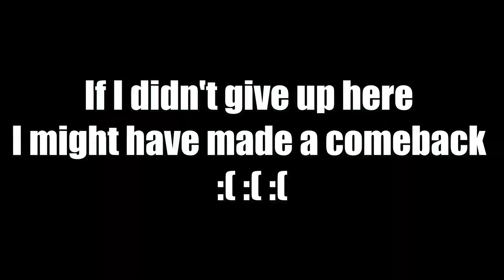I Played 1v1s Vs PRO PLAYERS! part 1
Don't forget to stay chill

Join here to get involved in a future vid